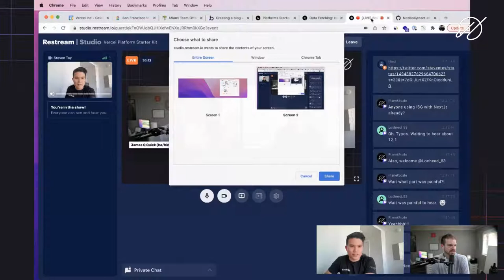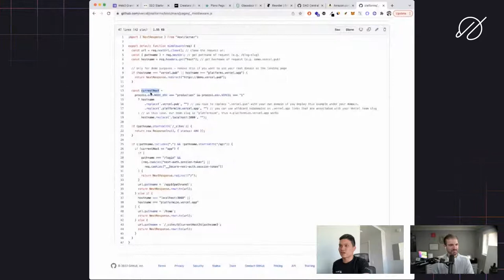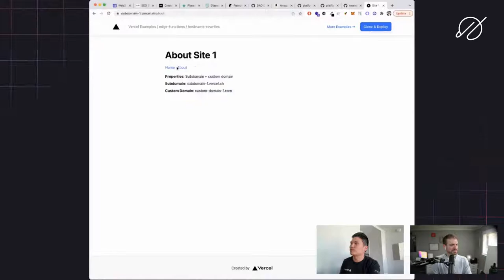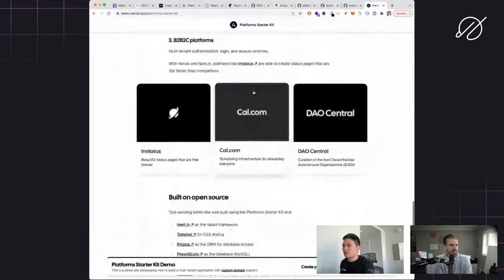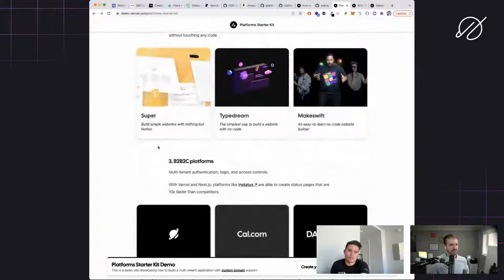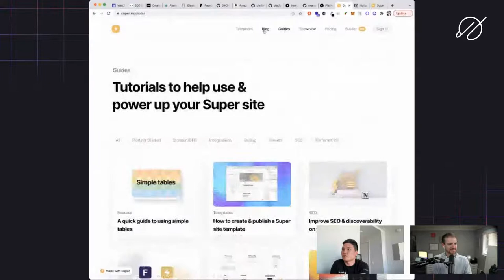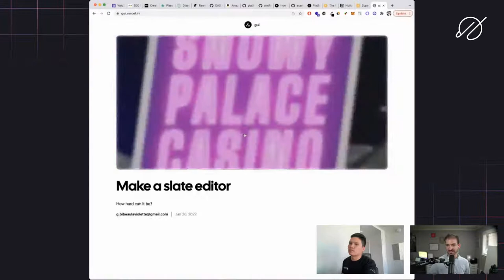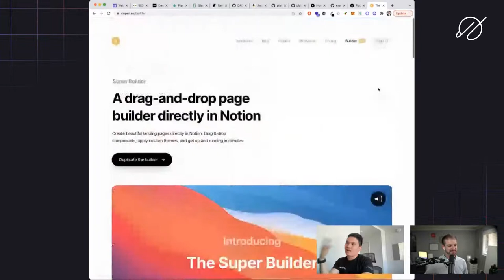Vercel Platforms Starter Kit Explained - Edge Functions, Incremental Static Regeneration, and more!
Steven Tey, Developer Advocate at Vercel, joins to talk about the Vercel Platforms Starter Kit.  This starter kit is a demo of how to "serve multiple customers across different subdomains/custom domains with a single unified codebase." In this stream, we take a deep dive into the kit itself and the Vercel features that make it possible.